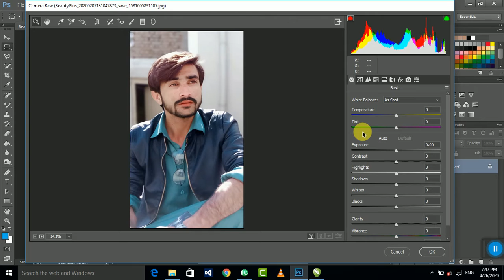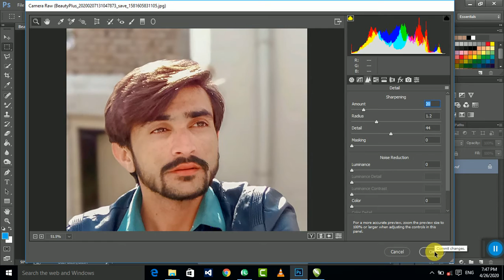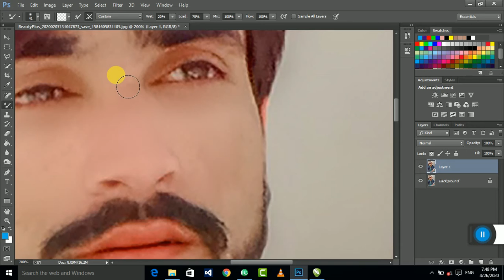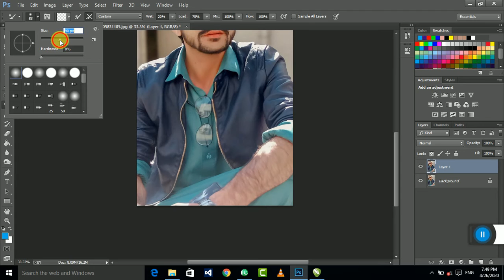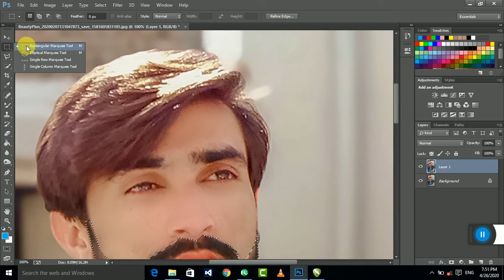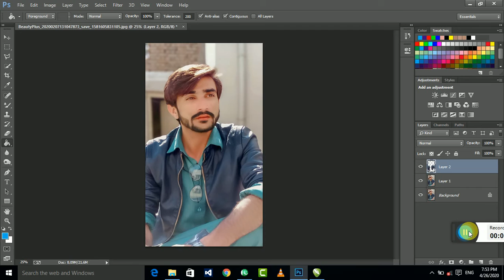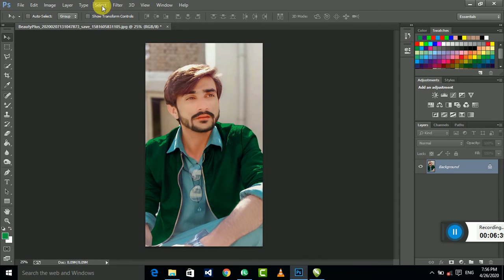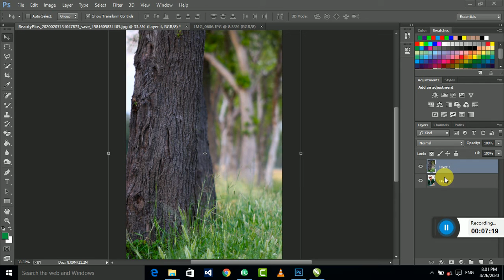How To Do High-End Skin Retouching In Photoshop CC 2020 || Just For Beginners Urdu Tutorial || PiX